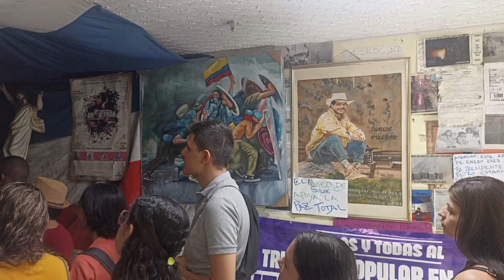February 19, 2023